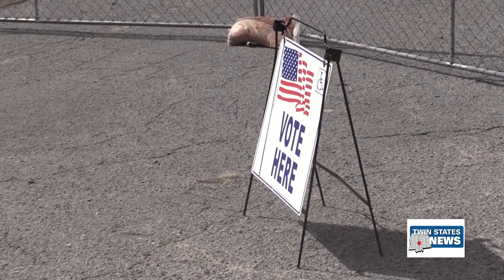Bond Issue Results